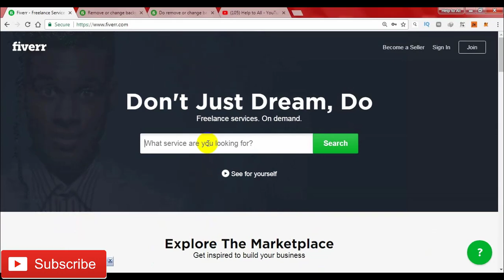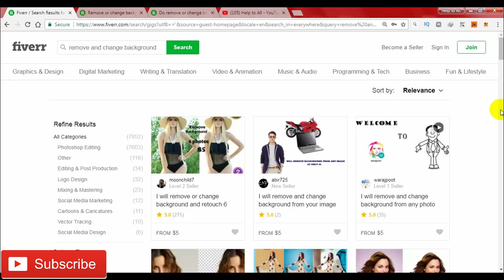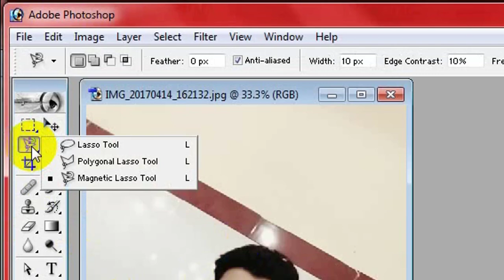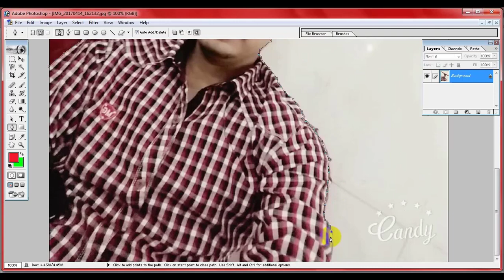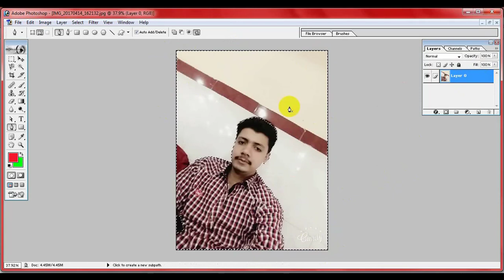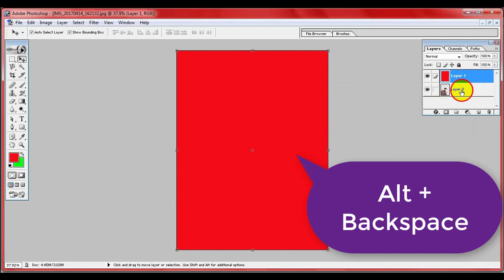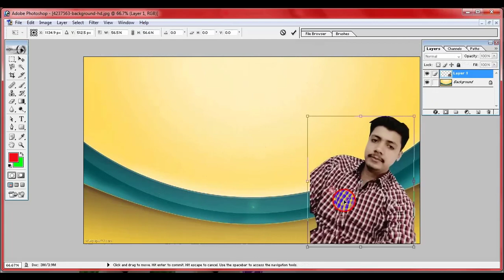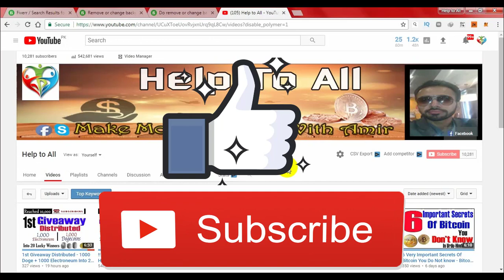How To Change Or Remove Background Of Photos Using Adobe Photoshop - Earn Money On fiver Part 2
Asslam-o-Alaikum Dosto,

in this video i have shared with you that how you can earn money in fiver.com just removing or adding backgrounds in images or photos.

just change the background and earn money on fiver.
its just simple..

the more you work the more you will earn.

there is lot of work on fiver related adobe photoshop , if you get skilled with photoshop then you can must earn from fiver site.

if you have any kind of question or problem during backgorund removing in photoshop then you can comment under this video.

i hope this video will must help you to earn money in online field.

Amir Nazir,
(luckyboyamir8 - luckyboyamir)